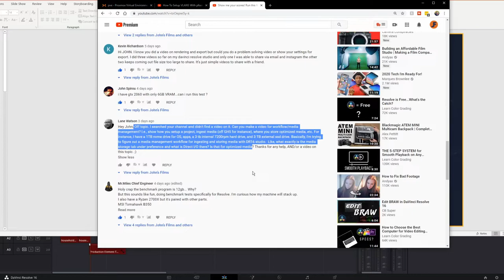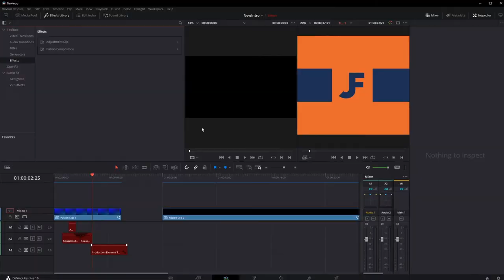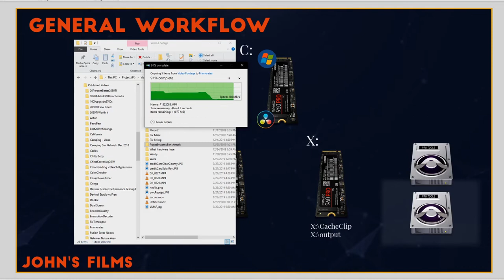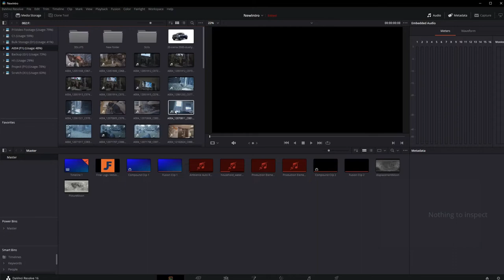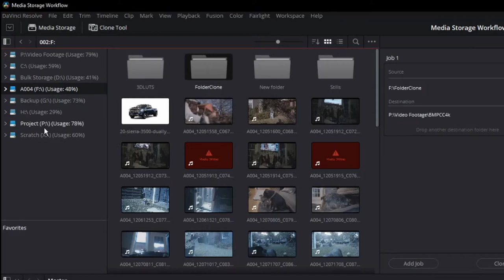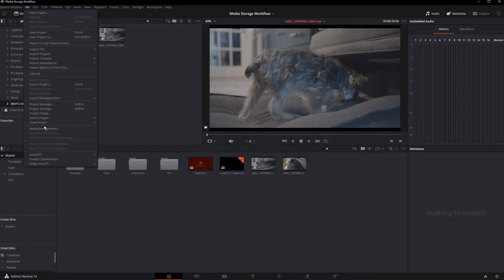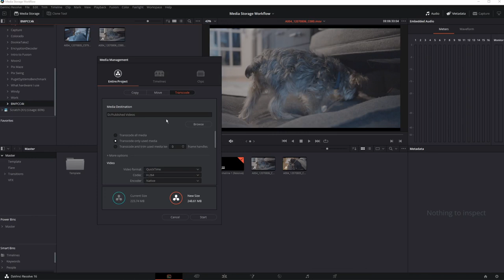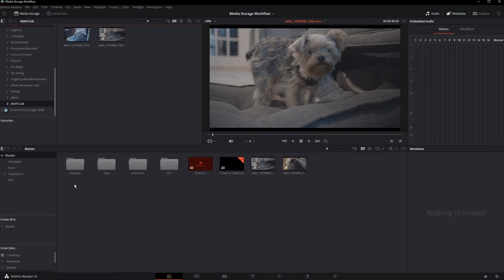Media Workflow- Drive Configuration - Properly Archive Your Projects - Resolve Beginners Series Ep 4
How you configure your drives in any video editing suite depends on what drives and type you have.  Watch this video to see how I have structured my workflow and the tools Davinci Resolve provides to help with media managment.  Davinci resolve started as a color grading application and has built the complete workflow around that strength.  Today in Episode 4 of the Davinci Resolve Beginners Series, we explore the workflow they added for Media Management and how to leverage Resolve's tools to offload footage from your camera.  Then we learn  how to properly archive projects once they are published.

OLED On Camera Monitor (the image on this is beautiful)
SoftBox as a Key light
Temp controlled Battery Light
Light Stand